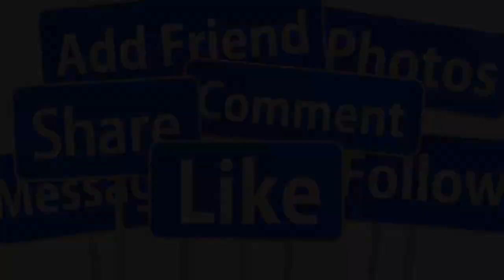💖HOT 3/10: TRỰC TIẾP ĐÁM CƯỚI LẦN 2 TIỀN TỶ CỦA DV NGỌC LAN & CHỒNG DOANH NHÂN SINGAPORE GỐC VIỆT